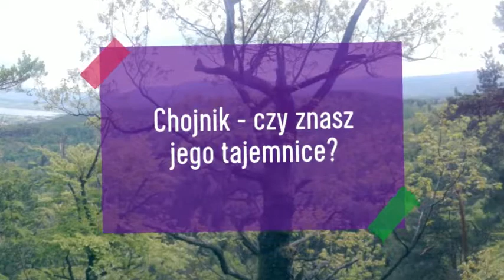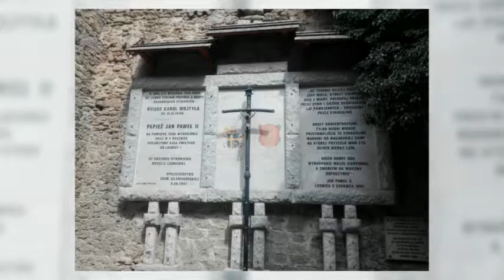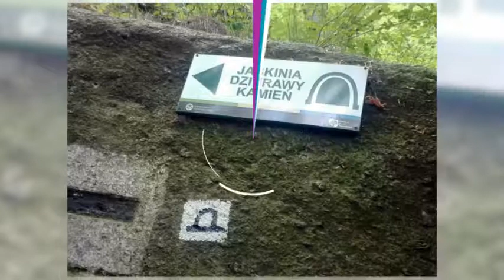Chojnik - czy znasz jego tajemnice?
Majówka na Zamku Chojnik.